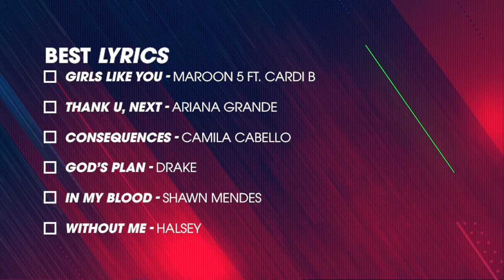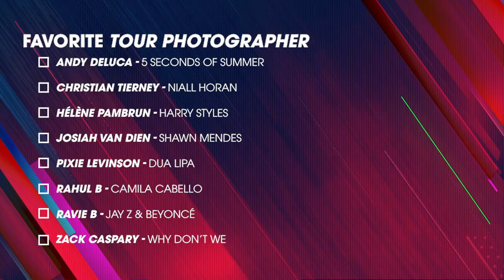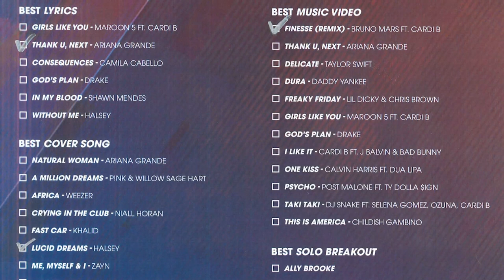Lexie Liu Takes "The Booth" For The iHeartRadio Music Awards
Lexie Liu stopped by the iHeartRadio studios to cast her vote for the socially voted categories at the 2019 iHeart Radio Music Awards! Be sure to cast your vote at iHeartRadio.com/Awards.

Be sure to catch the 2019 iHeartRadio Music Awards, March 14th at 8/7c on Fox!